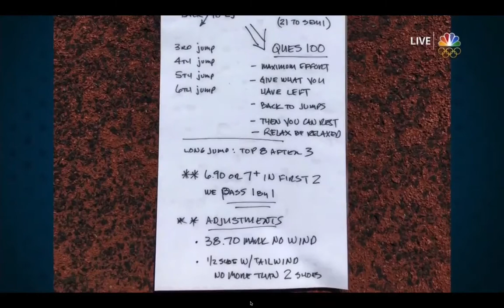2016 US Olympic Trials - NBC Showcases John Bartoletta, Tianna's husband and coach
Coach John Bartoletta, is the architect behind the detailed strategy that Tianna Bartoletta used for the 2016 USATF Olympic Trials, where she competed in two events simultaneously, the 100-meter sprint and the long jump. Tianna qualified for both events that week .

For additional information regarding Tianna Bartoletta go to teamtianna.com or click the